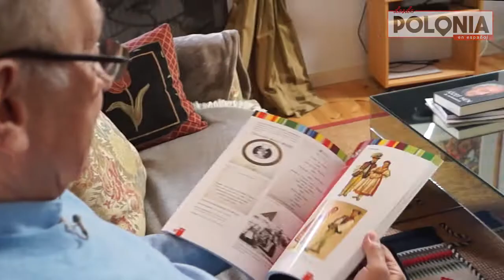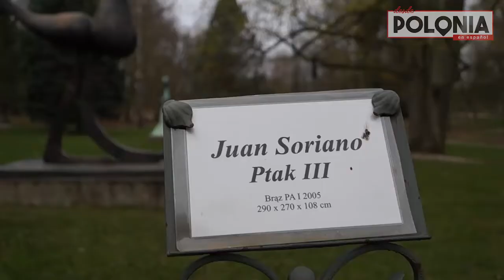Marek Keller y Juan Soriano: Amor en tiempos de guerra fría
Marek conoce a todos los presidentes del México contemporáneo, es amigo de Elena Poniatowska y Carlos Slim, ha conocido también a muchos escritores y artistas latinoamericanos, tales como Julio Cortazar, Octavio Paz y Sergio Pitol.

Su principal labor es la promoción del trabajo de su pareja de toda la vida, el escultor y pintor mexicano, Juan Soriano. Por su aportación a la cultura mexicana fue condecorado con el Orden del Águila Azteca. Uno de los trabajos más conocidos de Juan, es la enorme luna que decora la entrada al Auditorio Nacional en la Ciudad de México.